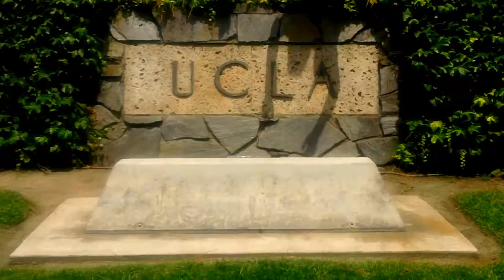UCLA 2011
A collection of my training over the past few months. I was hoping to get this out earlier but the project was sidelined when I injured my shoulder earlier this year.

A UCLA showreel of sorts has been a personal project of mine ever since I was accepted last summer. When I transferred in Fall the adjustments to living situations and coursework meant busy days on campus with all sorts of excuses to put off training. 10 weeks later an entire quarter had gone by and I only had a few lines on video. Over Winter break I rethought and restructured my training approach and made it a new goal to force myself to train more often by making it a goal to put out at least two videos a month. 7 months and 16 videos later, I've definitely reached my goal and as a side effect picked up new skills both outside while training and inside in the editing room, along with new friends on campus and at the beach.

Music is by Netsky